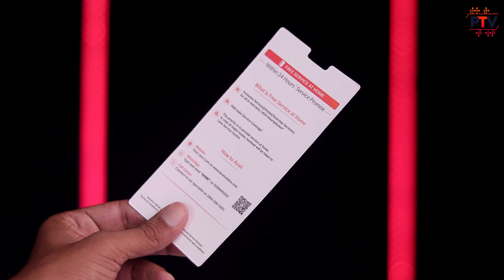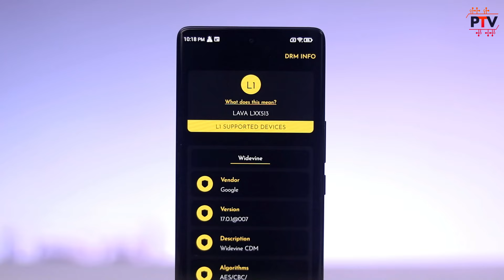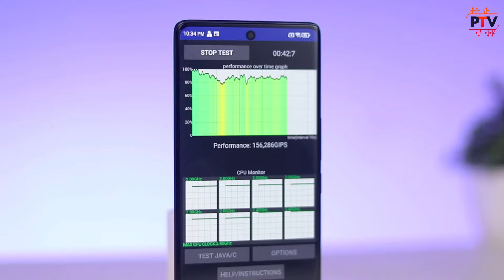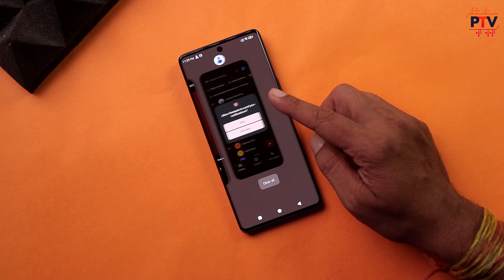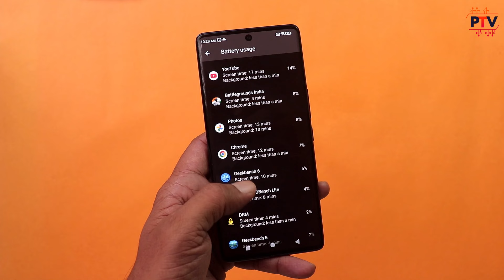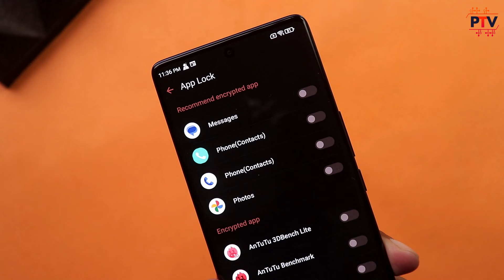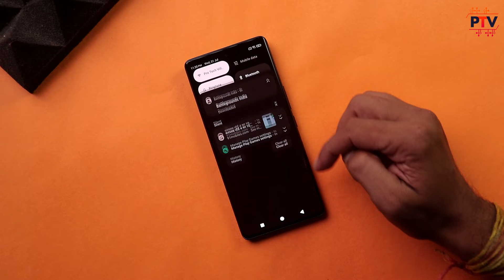Lava Blaze X 5G - Review after 4 days usage💥 - Should You Buy..? 🤔🤔 [HINDI]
Hello Guys,

About this video:

Hello Guys,

Is video me humne unboxing and review kiya h Lava Blaze X 5G ka. I hope apko ye video pasand aayega.

Thanks

-- Topics Covered --
00:00 Introduction
00:51 Box Content
01:30 Build & Design
02:43 Display
03:50 Performance
05:17 Camera
08:11 Battery
08:43 Sensors
09:02 Speakers
09:40 Software & UI
10:28 Call Quality
10:39 Conclusion/Verdict